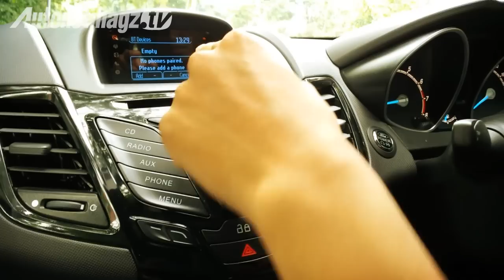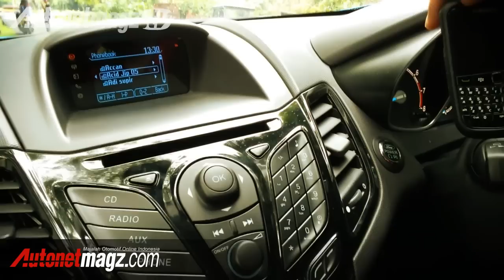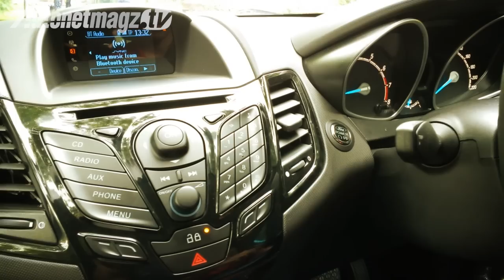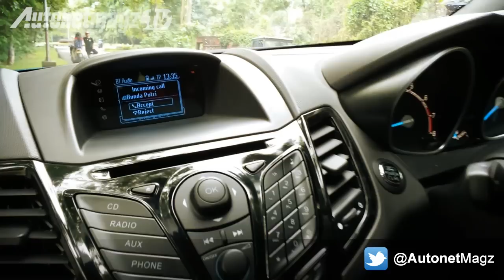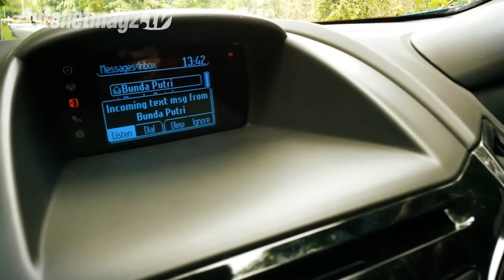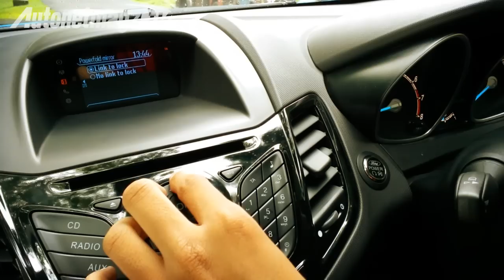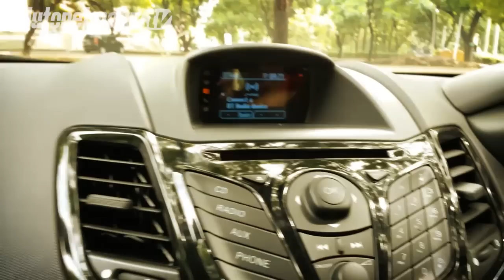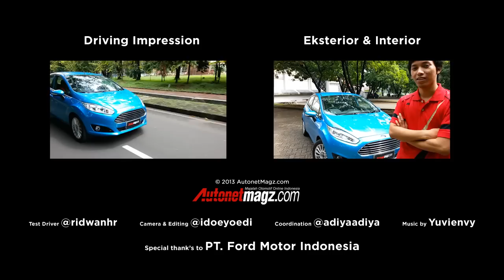Ford SYNC™ di New Ford Fiesta 2013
Review lengkap New Ford Fiesta tipe S A/T tahun 2013 dapat dilihat disini